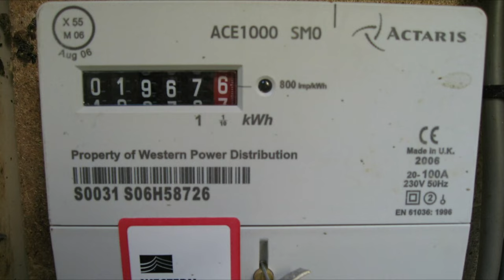Study Room Lighting | LED Light vs Normal Light | Effects of LED Light on Eyes while Reading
In this video, I have explained type of light necessary in a study room. Basically there are number of lights Normal Light, LED Light, fluorescent light, incandescent light and all have a different functional working. But while reading in a study room LED Light should be avoided due to the reasons shown in this video.
Although there are a number of benefits of using a LED Light, but in study room  it is necessary to use Normal Light.

Effect of Light Emitting Diode on Retina of human eyes is extremely undesirable and even is irreversible. This video is recorded in Hindi